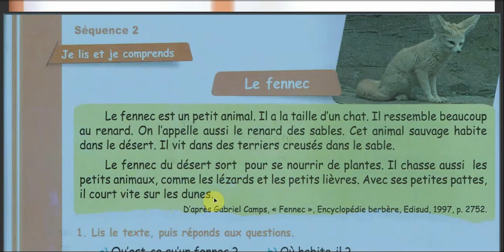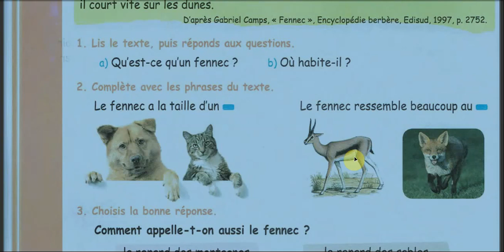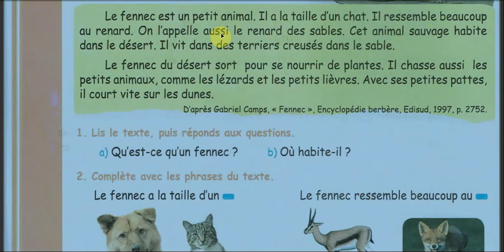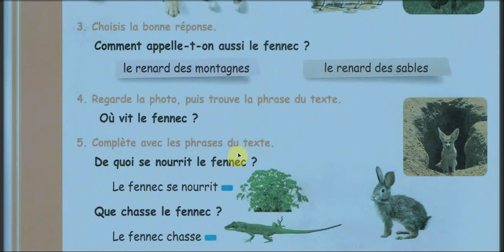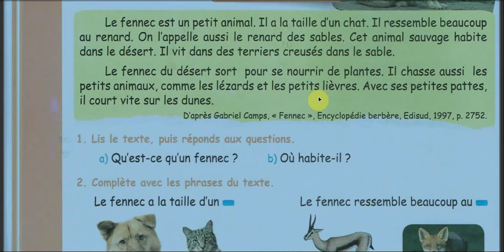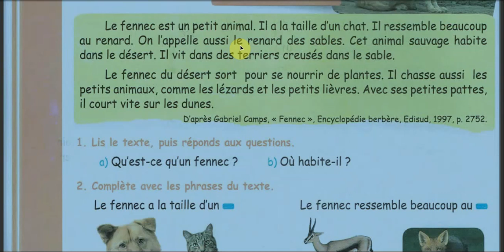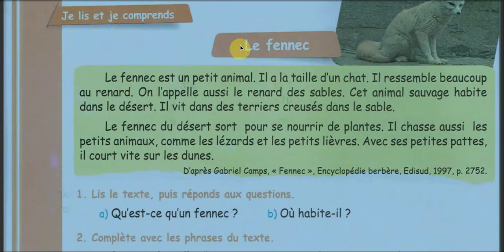دروس الفرنسية للخامسة ابتدائي//LECTURE PAGE 26//LE FENNEC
اليوم سنفهم مع بعض القراءة صفحة 26 لكتاب الفرنسية للجيل الثاني السنة الخامسة ابتدائي فرجة مفيدة اعزائي و ابنائي التلاميذ